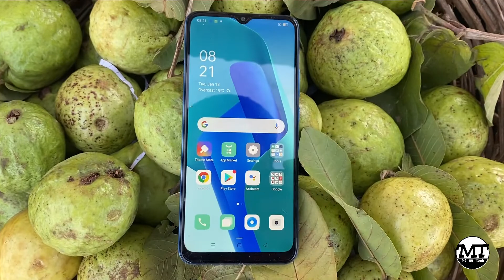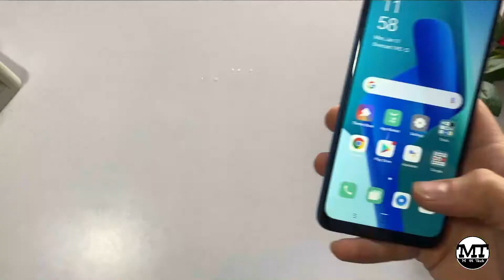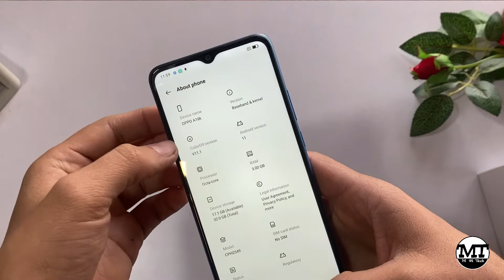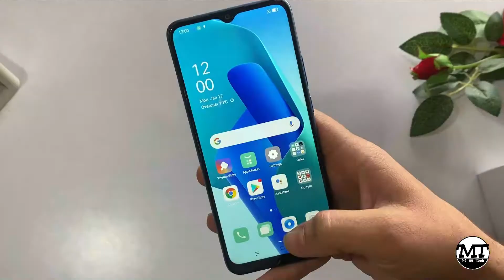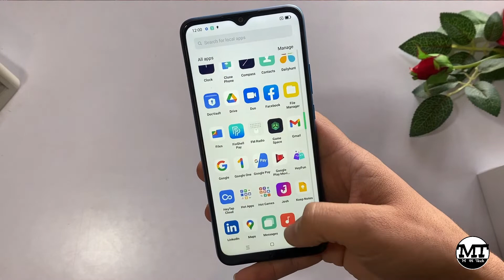OPPO A16K UNBOXING || Dont't buy this phone Before Watching this video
Agar aap oppo ka ekadam latest phone oppo a16K lene ki soch rhe h to ye video aapke liye helpful ho sakti hai is video ki help se aapko is phone ke bare mein bahut sari baten pata chalne wali hai .

keep supporting